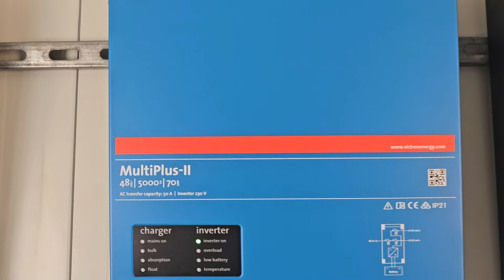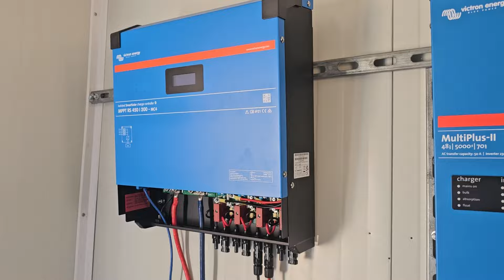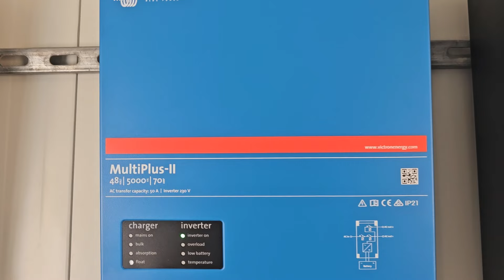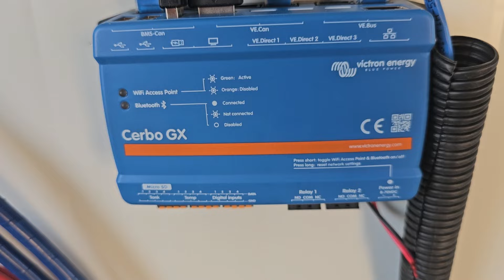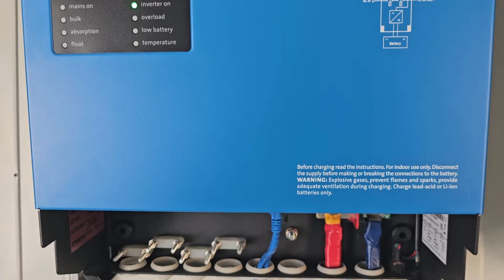İzmir karaburun sarpıncık enerji küpü yapımı | çiftliğin tüm elektrik ihtiyacı güneş enerjisinden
00:00 giriş
03:30 neden off-grid tercih edilmeli
09:20 güneş enerjisi fiyatları
17:00 on grid dezavantajları
25:10 growatt off grid inverter bağlantısı
28:25 inverter ayarları lityum seçimi
32:00 farklı bir lityum batarya
35:10 neden dış cephe güneş paneli
41:00 kamera arkası

Şehir şebekesinin olmadığı yerlerde enerji ihtiyacını karşılamak üzere lityum bataryalı sistemler yaygınlaşıyor. Bu videomuzda İzmir karaburun sarpıncık köyü yakınlarında tasarlanan enerji küpünü ve onu oluşturan ekipmanları anlatıyoruz. Farklı ürünlerin birbiryle haberleşmesi , üç fazlı bir sistemin oluşturulması konusunda özel bir güneş enerjisi tasarımı görebilirsiniz. özellikle konteynerin sadece çatısı değil aynı zamanda yan cephesinde de dikey güneş panellerinin olması gün batımında daha fazla enerjiyi bataryalara doldurmaya imkan tanıyor.